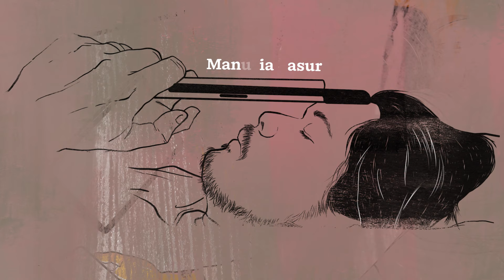Petra Sihombing - Manusia Kasur (Lyric Video)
Lyric Video by Desal Sembada
Photographed by Aquila Firrina
Artwork by Rukmunal Hakim (YesGo! Studio)

Mixed by: Petra Sihombing
Mastered by: Harmoko Aguswan